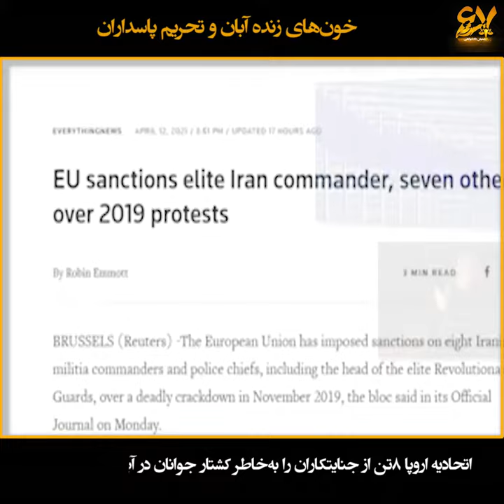رخداد ـ خونهای زنده آبان و تحریم پاسداران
مادر شهید قیام: تو این خیابون ابراهیم من‌رو کشتند. آی آبان ماه! باز آبان شده است

مادر شهید قیام: این صدا در من مادر و در حلقوم هشتاد میلیون ایرانی تبدیل به فریاد میشه فریاد دادخواهی

با شعله‌ور شدن آه مادران آبان و نفرت عمومی از همهٔ جنایتکارانی که دستشان به خون جوانان آلوده شد، یک عضو مجلس ارتجاع در جنگ باندی در وحشت از نفرت مردم با حمله به پاسدار رحمانی فضلی گفت:

علیرضا بیگی در مجلس آخوندی ـ ۱۸فروردین ۱۴۰۰

من اعلام می‌کنم که دست وزیر کشور آلوده به خون مردم هست و او صلاحیت این مسئولیت خطیر را ندارد

احمد علیرضا بیگی در مجلس آخوندی ـ ۱۵فروردین ۱۴۰۰:

مردم در فرصت مناسب عکس‌العمل نشان خواهند داد خشم و غضب از پیامدهای ناگوار حادثه افزایش قیمت بنزین، را نمی‌توان از نظر دور داشت

مادر شهید وحید دامور: ای خدا عیدت سیاه بشه خامنه‌ای. عیدت سیاه بشه خامنه‌ای انشاءالله آخرین عیدت باشه.

پاسداران خامنه‌ای در وحشت از همین نفرت بخشی از خانواده‌ها را دستگیر کردند و خانواده‌ها زیر نیزة پاسداران نوای ای ایران سر دادند.

سرود ای ایران توسط دستگیر شدگان: دور از تو اندیشهٔ بدان پاینده مانی تو جاودان

یک هم‌وطن: عزیزان ببینین در حال دستگیری هستند اما دست از آرمانهاشون برنمی‌دارند دستگیر شدند باز هم به‌خاطر ایران جونشون‌رو دارند میدن

در جوشش همین خونها، اتحادیه اروپا ۸تن از جنایتکاران را به‌خاطر کشتار جوانان در آبان۹۸ تحریم کرد قاتلانی چون حسین سلامی سرکرده پاسداران، حسین اشتری سرکرده نیروی انتظامی، غلامرضا سلیمانی سرکرده بسیج، محمد پاکپور، حسن کرمی، غلامرضا ضیایی، حسن شهسوار و لیلا واثقی فرماندار شهر قدس

لیلا واثقی فرماندار جنایتکار شهرقدس: من گفته بودم بهشون که هر کس از در فرمانداری وارد شد داخل بزنین.

مادر شهید آرشام ابراهیمی: انشاالله تا سال دیگه این وقت و این ساعت پیروز شدیم انتقامت رو گرفتیم. مطمئن باش که خونت پایمال نمیشه